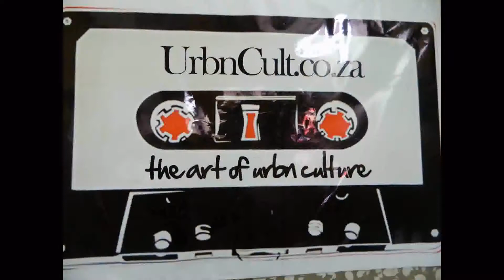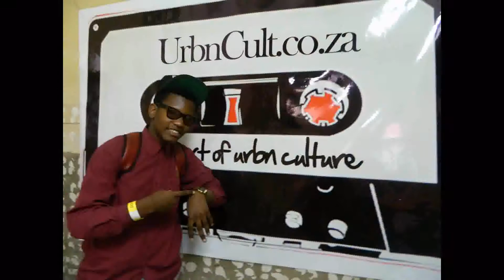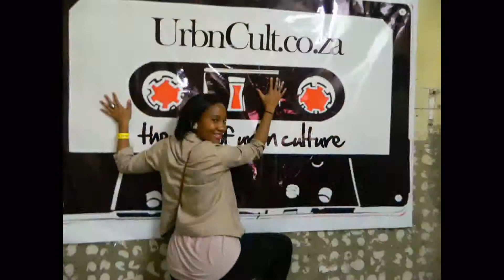Sneak-Peaking STR.CRD 2011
Sneak-Peak is a movement that celebrates sneaker and street tradition through various avenues, we review STR.CRD 2011 and bring the whole experience to you via our Sneak-TV. celebrate tradition